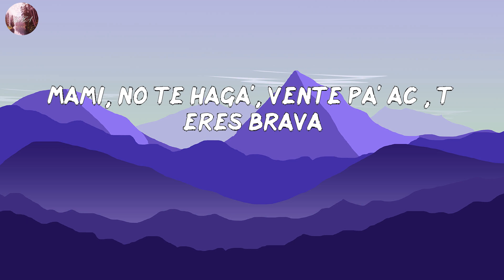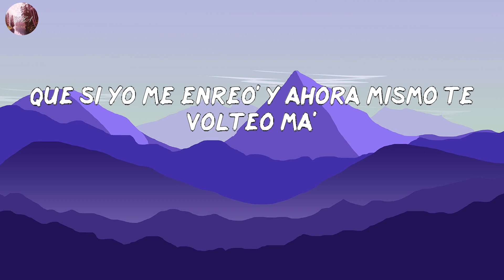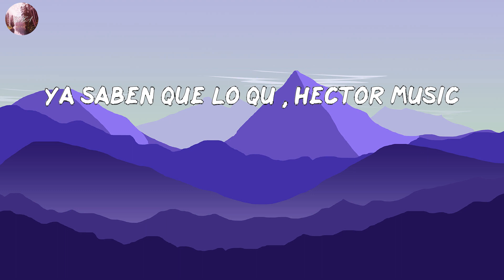Cris Mj - Una Noche en Medellín (LETRA/LYRICS)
LETRA/LYRIC:
Dímelo
FranC in the beat
Matando